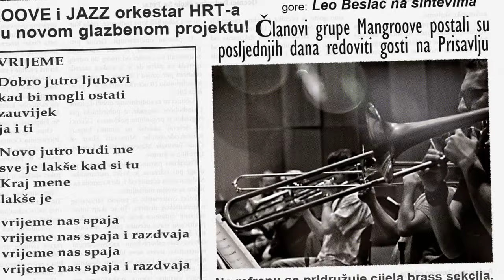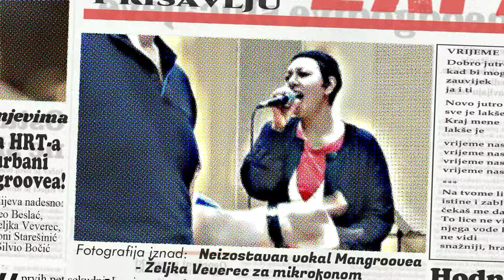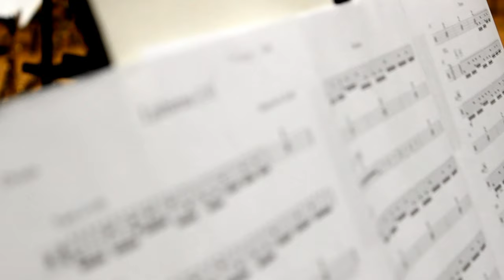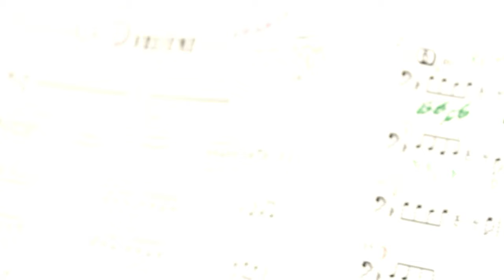Mangroove & Jazz Orkestar HRT-a - Vrijeme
Vidimo se 28.6. u klubu Aquarius na Jarunu, Mangroove svira u Zagrebu. Nabavi ulaznicu na entrio.hr

Režija i kamera : Sanja Šantak i David Peroš Bonnot
Montaža: David Peroš Bonnot
Autori glazbe: Toni Starešinić, Željka Veverec, Matej Huljev.
Autorica teksta: Željka Veverec.
Aranžman: Darko Sedak Benčić.
Ton majstor: Amir Altić.
Producent: Igor Geržina.

Mangroove:
Željka Veverec vokal,
Toni Starešinić klavijature,
Leo Beslać klavijature,
Silvio Bočić bubnjevi,

Jazz orkestar HRTa:
Miron Hauser dirigent,
Elvis Penava, gitara,
Saša Borovec kontrabas,
Joe Kaplowitz klavir,
Miro Kadoić alt saksofon,
Mihael Györek alt saksofon,
Mario Bočić tenor saksofon,
Vojkan Jocić tenor saksofon,
Damir Horvat bariton saksofon,
Marko Šolman truba,
Boris Majcen truba,
Davor Križić truba,
Darko Sedak Benčić truba,
Domen Gantar trombon,
Hrvoje Štefanić trombon,
Zvonko Košak trombon,
Luka Žužić trombon.